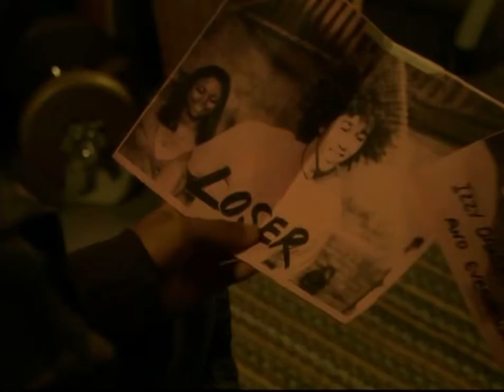Vertical Music Video From The Soundtrack Jump In By T Squad